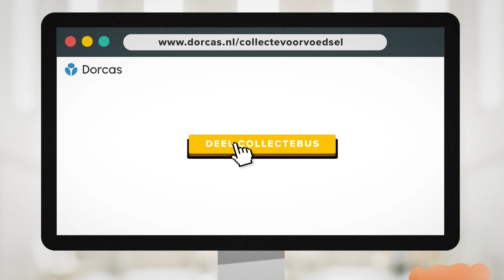Dorcas | De online collectebus, zo werkt het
Wil je meehelpen met een online collectebus? Bekijk deze video om te zien hoe het werkt.